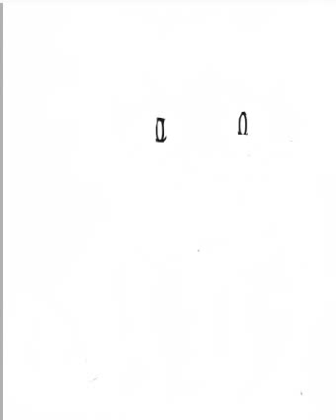drawing tutorial easy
3d house drawing tutorial easy,
1 point perspective drawing tutorial easy,
2 point perspective drawing tutorial easy,
drawing tutorial easy 3d,
3 point perspective drawing tutorial easy
drawing anime
drawing videos,
drawing for kids,
drawing anime
drawing with waffles,
drawing with jazza,
drawing ideas,